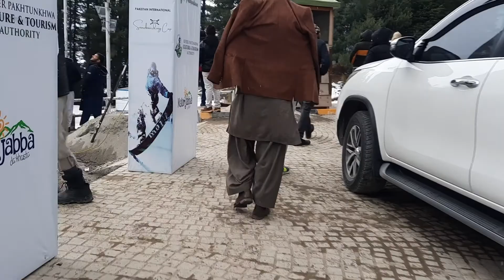Malam jabba swat vlog | short trip| called sweatzerland of Pakistan| explore magic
unplaned trip to malamjabba swat which is a Home to me. the video has some cenematic shots that  intrests viewer in a way... Travellor can visit other beautifull spots like kalam, madyan, bahrain, marghaazar, gabin  jabba.
swat is known for its breath taking natural places and locally  known as sweatzerland of pakistan